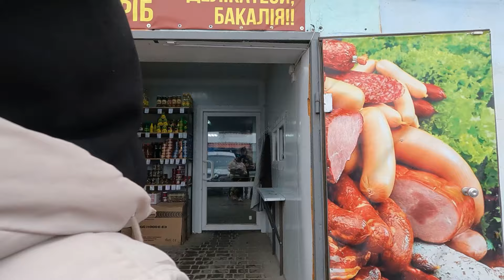Байкальский РЫНОК, какой он СЕЙЧАС / Эффект ПРИСУТСТВИЯ / Днепр СЕГОДНЯ